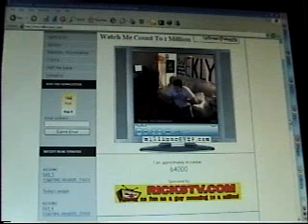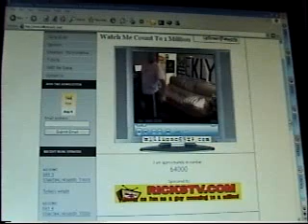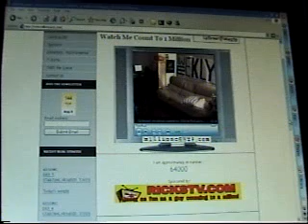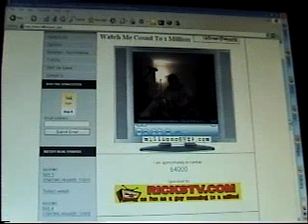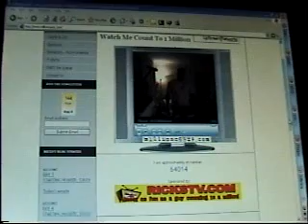Cliff Coleclough gets mentioned on millioncount.com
Cliff Coleclough gets mentioned in this video.  Harper counting to one million, mentions my alias - that being Cliff Coleclough.  Thanks Harper and Good Luck